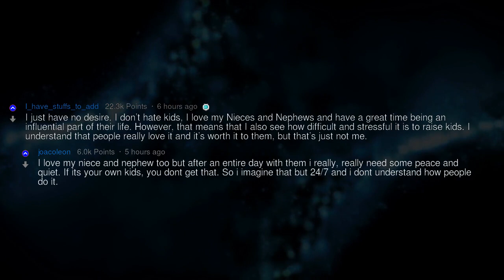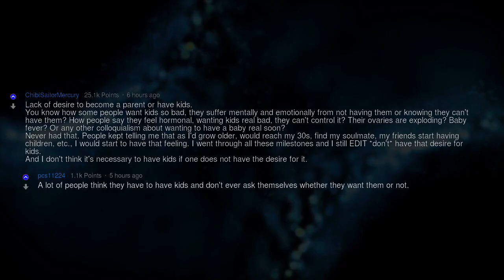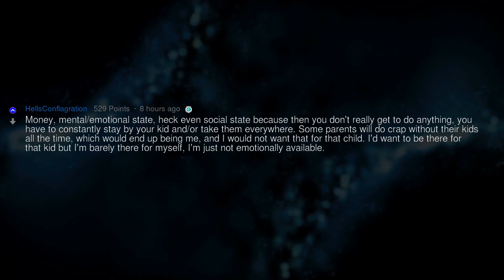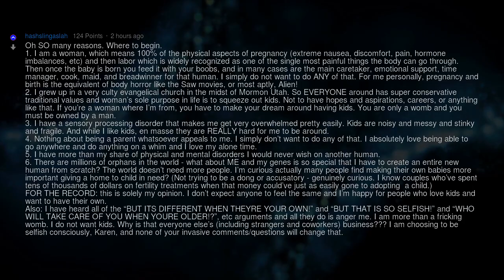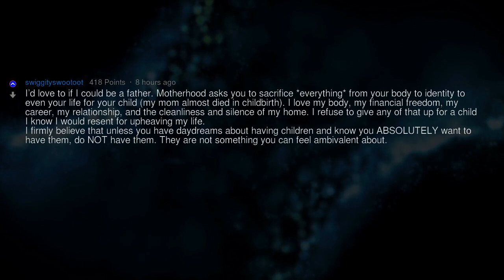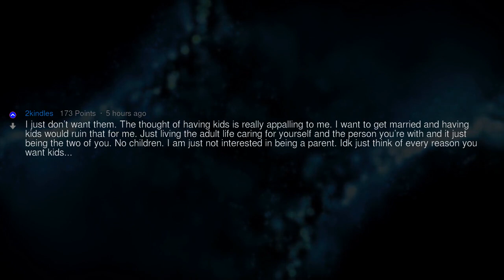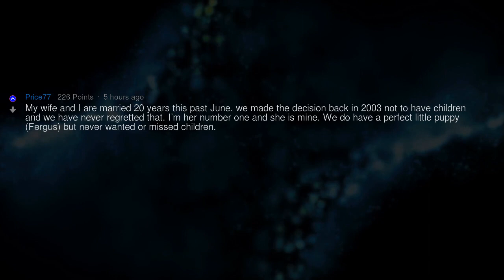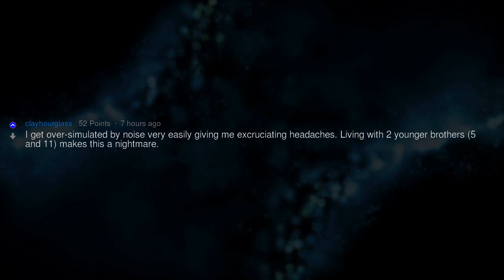Why Don’t You Ever Want to Have Kids?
Fresh AskReddit Stories: People who don’t ever want to have kids, why? --- LIKE AND I WILL UPLOAD MORE REDDIT STORIES!